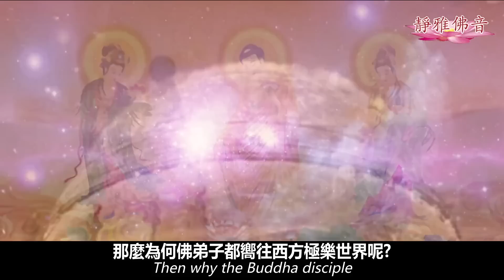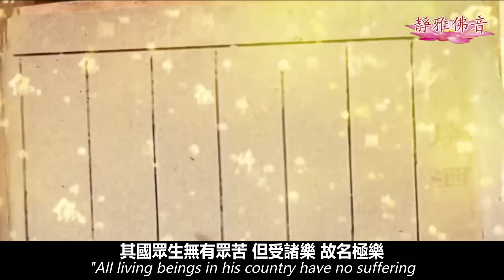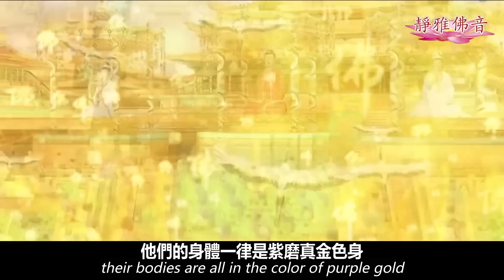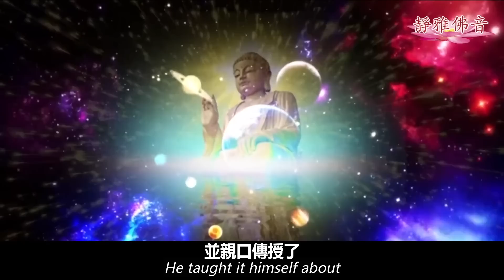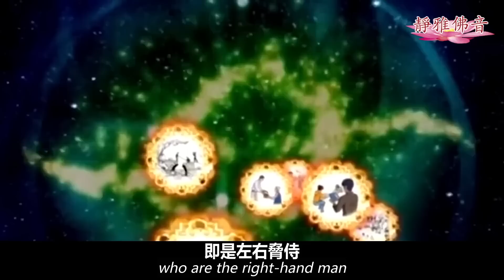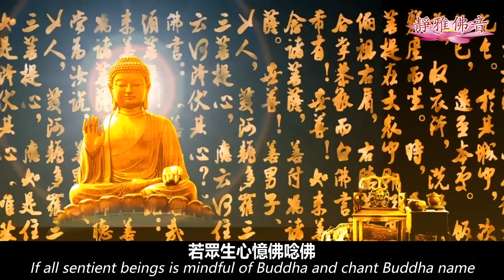電影版：何為西方三聖？西方三聖的前世今生到底是怎樣的呢？ 何為極樂世界？為何佛弟子都嚮往西方極樂世界呢?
尊敬的大德 法師
各位同參道友大家好
歡迎來到靜雅佛音
我是靜雅 南無阿彌陀佛
幾乎所有的佛弟子都嚮往西方極樂世界
而要到達西方極樂世界
則必須要蒙西方三聖的接引才能到達
那麼為何佛弟子都嚮往西方極樂世界呢?
靜雅今天就來給大家分享
何為極樂世界
何為西方三聖
那西方三聖的前世今生到底是怎樣的呢？
為何我們要供奉西方三聖呢？
我們又怎樣才能去到西方極樂世界呢？
先說說何為西方極樂世界
佛在《阿彌陀經》上是這樣描述西方極樂世界的
其國眾生無有眾苦 但受諸樂 故名極樂
意思是這裡的眾生沒有痛苦 只有快樂
所以稱為極樂世界
那麼西方極樂世界到底是個什麼樣的地方呢？
西方極樂世界是由其教主阿彌陀佛
以因地修行所發之四十八大願
感得之莊嚴 清淨 平等之世界
那裡以黃金為地
到處都是由金、銀、琉璃、瑪瑙等寶物組成的
樹木、樓閣還有七寶池、八功德水
那裡的蓮花大如車輪
有各種顏色 放各種光明
微風吹動 樹木會發出微妙法音
只要往生到西方極樂世界的人
他們的身體一律是紫磨真金色身
也就是金剛不壞之體
壽命無量 沒有老、病、死 沒有痛苦
再加上這裡的眾生每天聽阿彌陀佛說法
且不會再退轉 直到究竟成佛
這就是為什麼佛弟子嚮往西方極樂世界的原因了
西方三聖的前世今生
要前往西方極樂世界可不容易
阿彌陀佛積功累德所建造的西方極樂世界
離我們人類世界有十萬億個大千世界那麼遙遠
但釋迦牟尼佛大慈大悲
把西方極樂世界介紹給了眾生
並親口傳授了
持誦阿彌陀佛名號這一方便法門
也正是由於這一法門殊勝無比 又簡單易行
所以便廣泛流行開來
使阿彌陀佛信仰深入人心
所以佛教弟子見面打招呼
都是稱阿彌陀佛
阿彌陀佛依著他曾發下的四十八大弘誓願
接引願意往生極樂世界
並真誠持誦其名號的十方眾生
幫助他們了脫生死 離苦得樂
乃至最終究竟成佛
觀世音菩薩和大勢至菩薩
是阿彌陀佛的左右脅侍
合稱為西方三聖
是專門接引佛弟子
往生西方極樂世界的佛菩薩
為什麼阿彌陀佛偏偏選中
觀世音菩薩和大勢至菩薩呢？
作為左右助手呢？
這裡面有前世的因緣
傳說阿彌陀佛
與觀音菩薩、大勢至菩薩
在往昔有父子血緣之親
阿彌陀佛誕生於
久遠寶藏如來住世時期的古刪提嵐國
是其國王 名叫無諍念
有兩個孩子叫不眗與尼摩
父子三人放下地位與財富
隨寶藏如來出家修行
三人發無上菩提心
在修行上勇猛精進
達成宏願 將來終成佛
寶藏如來為國王無諍念授記為阿彌陀佛
兩位王子分別授記為
即是左右脅侍
未來彌陀入滅後 二者將依次遞補佛位
他們幫助阿彌陀佛接引眾生 教化眾生
為何要供奉西方三聖
佛教因果教化眾生
世人終有一死
臨命終時 要想往生西方極樂世界
就得要西方三聖接引而至
所以很多佛弟子家裡都會供養西方三聖像
其實供養佛菩薩
對自己無論內在還是外在都有幫助的
供養西方三聖
可以看到阿彌陀佛
自身修煉無上智慧与光明
海闊天空 寬容大度去處事
看到觀世音菩薩就會想到觀世音菩薩的慈悲
也能激發我們內心的慈悲與善念
常常供養大慈大悲觀世音菩薩
專門稱念大慈大悲觀世音菩薩的名號
可以得無量的福德
可滅無量的罪業
看到大勢至菩薩
無邊智慧具體體現在專修唸佛三昧
所以說我們要想開發智慧 學會慈悲喜捨
就要向大勢至菩薩學習 專修唸佛法門
若眾生心憶佛唸佛
現前當來必定見佛
去佛不遠 不假方便 自得心開
西方三聖三者相得益彰
以阿彌陀佛的中位無上光明
觀世音菩薩的大慈悲
和大勢至菩薩的智慧
喜捨為兩翼 便能飛抵無量光壽的寶所
雖然說西方極樂世界離我們很遙遠
但只要我們發起無上菩提之心
一心持念阿彌陀佛
修習種種善業功德
以此迴向發願往生西方淨土
臨命終時
阿彌陀佛與觀音菩薩、大勢至菩薩
及諸大菩薩清淨海眾 便會顯現面前
接引往生彼國極樂世界
那我們怎麼才能去到西方極樂世界呢？
就是不懷疑 不夾雜 一心專念
信願行三資糧具足
人人都可以到達我們嚮往的西方極樂世界
所以從此刻開始精進修行吧
今天的視频就分享到這裡
感恩大家的收看
看後轉發 弘揚法佈施